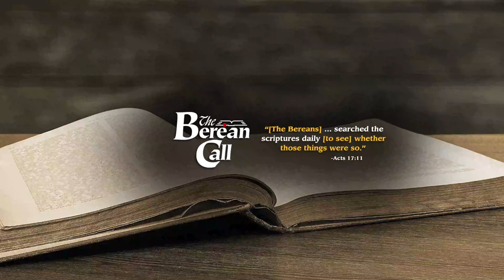Marxism - Pattern of the Future - Peace, Prosperity and the Coming Holocaust Chapter Thirteen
“Planet Earth is on the brink of an incredible change...but for good or evil? Will there be total economic collapse followed by nuclear holocaust?” So begins the dust jacket copy to Dave Hunt’s 1983 bestseller. Twenty-five years ago, this title stood unique on conservative bookshelves crowded with doom and gloom predictions for the future US economy. Though the Reaganomics of President Ronald Reagan (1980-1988) withstood the test of time, the economic turnaround of the 1980s and the prosperity it generated for years to come has since been recast as a decade of greed by those in power who now seek to spread the wealth around. Now, more than two decades later, the stock market crash, subprime mortgage crisis, and trillion-dollar bank bailout of 2008, along with job shortages combined with a multitude of other social ills, have caused many to agree that the doom and gloom of the 1970s and ’80s are being fulfilled and that the worst may be yet to come. Once more, both rampant speculation and dire circumstance are causing a growing number of Christians and non-Christians to dust off God’s Word in search of answers to anxious questions:

* Are capitalism and free enterprise dead?
* Will a new economic world order be established prior to the reign of Antichrist?
* Will Marxism prevail as our next form of government?
* Are the current geopolitical and economic signs of the times indicators of the prophesied Last Days and the soon return of Jesus Christ for His church?

What’s next on the prophetic calendar?

In this timely reprint of Dave Hunt’s classic 1983 work, the author holds a remarkably steady balance between history and biblical prophecy that has withstood the test of time. The Bible declares that one-world government and universal New Age religion are coming. When we take God’s Word seriously, says noted author and cult expert Dave Hunt, “a door swings open to fascinating new insights...provided only that we take into consideration certain factors that most ‘experts’ on the future—both Christian and non-Christian—have overlooked.” This is no ordinary doom and gloom forecast but a startling revelation of facts not commonly known. Readers will gain valuable insight for today—and tomorrow—from this fascinating perspective Dave Hunt calls “a contrary scenario.”